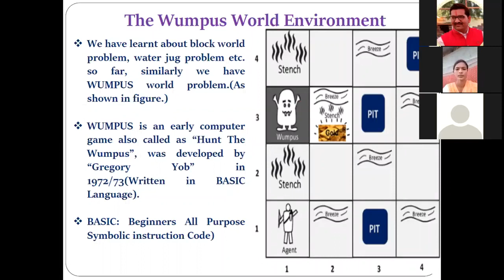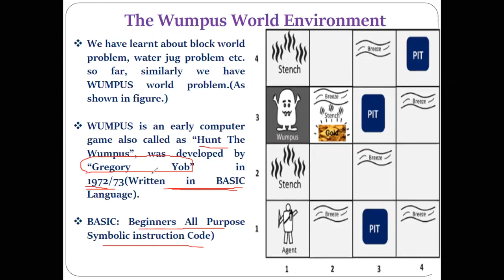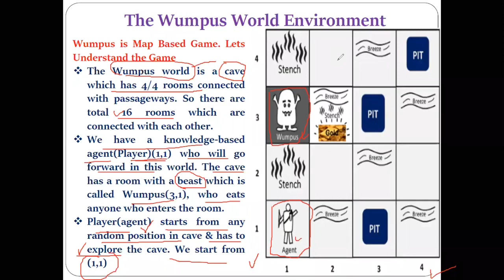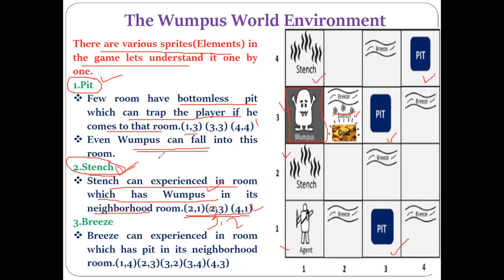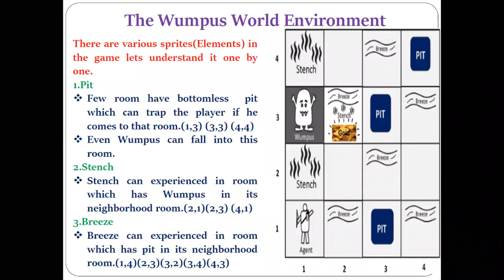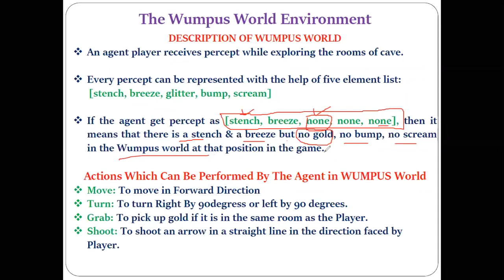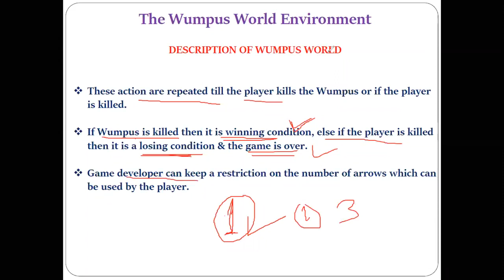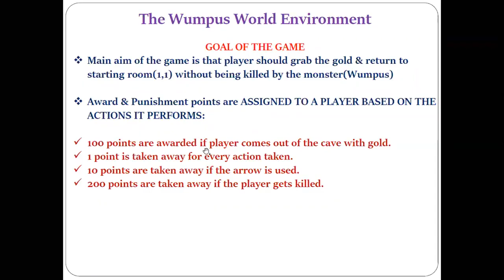Wumpus World Environment In Artificial Intelligence Part 01 Wumpus World 720 x 1280